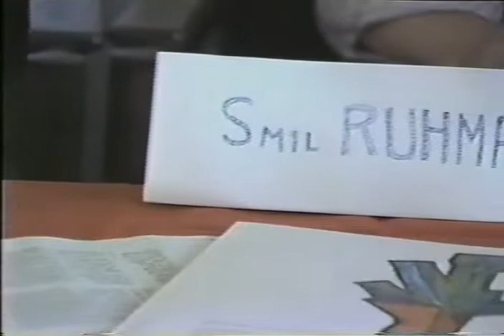The Computer Pioneers, Weizmann Institute, segment 8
The Computer Pioneers is a video oral history project produced by Richard Jay Solomon, which chronicles the building of the Weizac and Golem computers at the Weizmann Institute. Spanning six DVDs, these interviews are unedited and were conducted over April 22nd - April 27th, 1983 at the Weizmann Institute, Rehoveth, Israel.

April 25th, 1983, Gerald Estrin, Hans Jarosch, Zvi Riesel, Chaim Pekeris, Smil Ruhman, Myron Melman